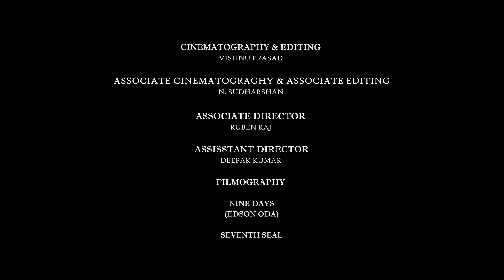PRAYANI SHORT FILM | TAMIL WITH ENGLISH SUBTITLES | VISHNU PRASAD | S. CHRISTOPHER | C MAX CINEMAS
PRAYANI TAMIL SHORT FILM IS AN EXPERIMENTAL ATTEMPT BY WE THE MAKERS OF THIS FILM , BASED ON A TRUE EVENTS AND INSPIRED . THE FILM CONTAINS MENTAL LIFE ADVISORY OF SUCIDE ATTEPMS AND HEALTH ADVISORY OF DRUG RESTRICTIONS , THAT NOT TO DO IT AT ANY SITUATIONS . WE STRICTLY ADVISE TO RESTRICT IT .

TITLE - PRAYANI
WRITER & DIRECTOR - VISHNU PRASAD
PRODUCED BY - S. CHRISTOPHER

CAST

DEENA SETHUPATHI
KAVYA RANI
ARVIND MURUGAN
ELIZABET H RANI
VALAN PRABHU
S.CHRISTOPHER
DEEPAK

 MAKE OVER
FRANCHINA ANTO

COSTUME DESIGNING
MADHUVANTHI

LIGHTING DEPARTMENT
A.ARUN
ARUN KUMAR
N. SUDHARSHAN
ARVIND MURUGAN

EXECUTIVE PRODUCER
S.CHRISTOPHER

LINE PRODUCERS
A.ARUN
DEEPAK

MUSIC
NELVIN

SOUND DESIGNING & D I COLOURIST
N.SUDHARSHAN

POSTER DESIGNING
N. SUDHARSHAN
S. CHRISTOPHER

CINEMATOGRAPHY & EDITING
VISHNU PRASAD

ASSOCIATE CINEMATOGRAGHY & ASSOCIATE EDITING
N. SUDHARSHAN

ASSOCIATE DIRECTOR
RUBEN RAJ

ASSISSTANT DIRECTOR
DEEPAK KUMAR

FILMOGRAPHY

NINE DAYS
(EDSON ODA)

SEVENTH SEAL
(INGMAR BERGMAN)

TRACK
PADRE RAMIREZ
(SOUND TRACK FROM THE GOOD BAD AND THE UGLY
COMPOSED BY ENNIOMORRICONE)